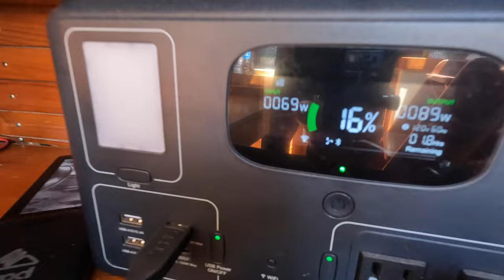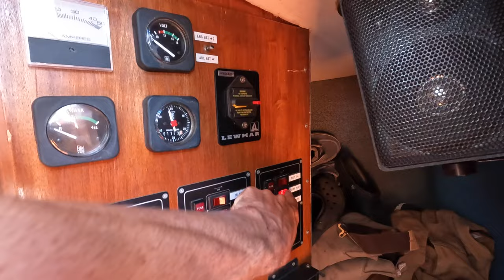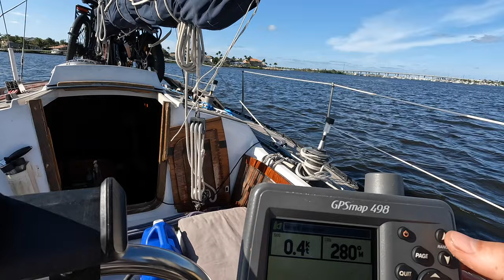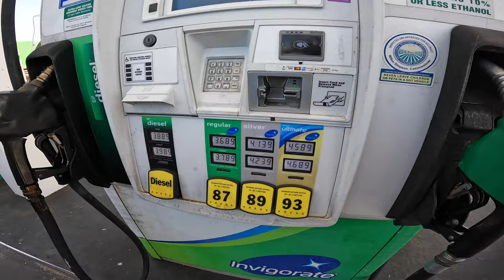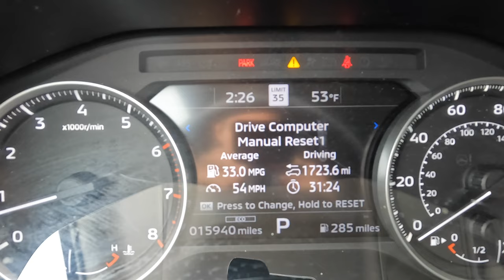Taking a break from Boatlife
The last episode of the season and the end of an era! We are incredibly grateful for the time we spent aboard Neera and for all of you who joined us on our adventures. We will miss the boat, but on to the next thing! We’re so excited.

Save on gas with upside and use my link to help me out.

PRODUCTS I USE:

Thanks for supporting, and I hope you enjoy the content!